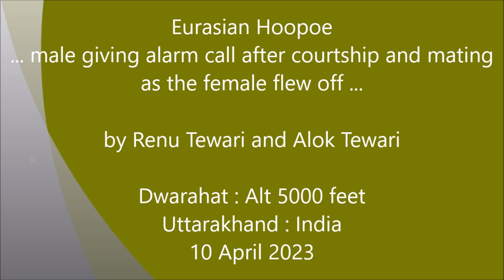Eurasian Hoopoe giving alarm calls : Amazing Wildlife of India by Renu Tewari and Alok Tewari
A pair ...
was engaged
in courtship ...
... and mating

...the female flew off
after the act ...
... while male gave
alarm calls.

Dwarahat
Altitude 5000 feet
Uttarakhand
India
10 April 2023